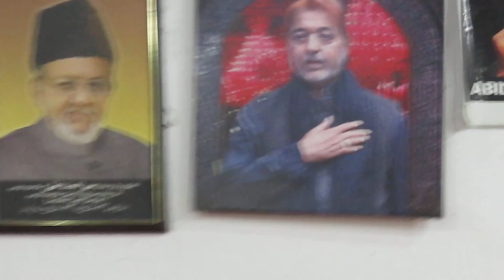YAAD E JAN E AZA Mir SABER ALI ZAWAR BANI E ANJUMAN E MASOOMEEN A.S 2023 1445 BARGHAR E MASOOMEEN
YAAD E JAN E AZA Mir SABER ALI ZAWAR BANI E ANJUMAN E MASOOMEEN A.S  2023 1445 BARGHAR E MASOOMEEN..DATE..DEC..31-12-2023-(S.H.J.)